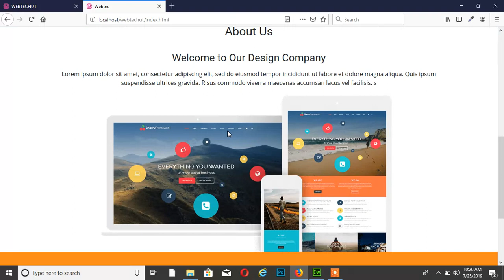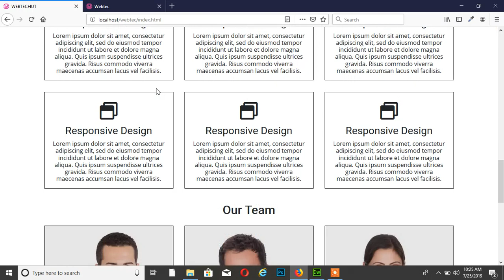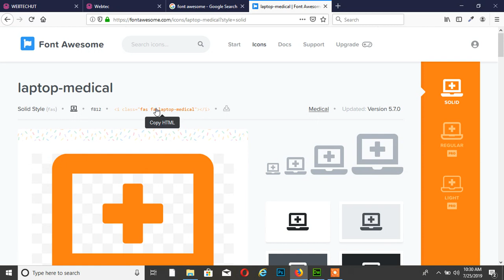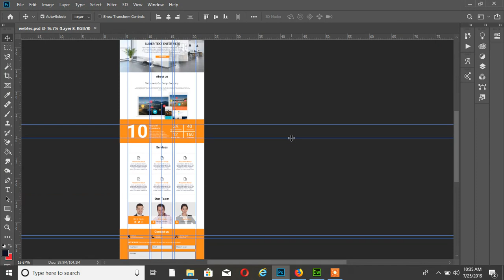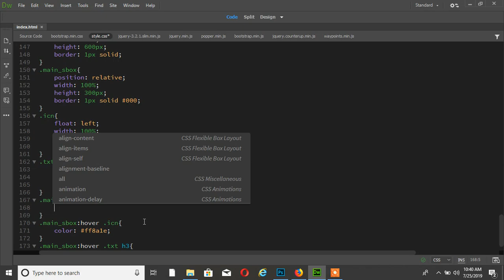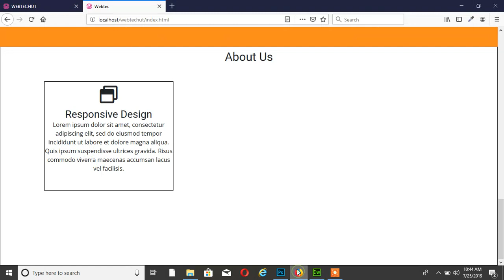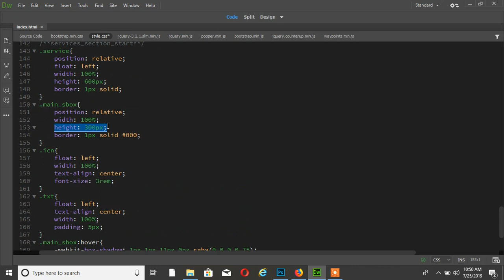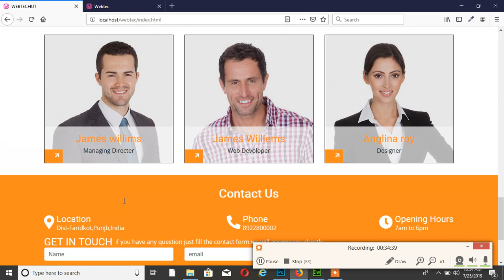How To Change Icon Color On Hover In css | How to Create Bootstrap Website | Hindi(Part-4)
Hello Friends, Welcome to webtechut
this is the 4th part of how to make bootstrap 4 responsive website. in this video i am showing how to change color of icons on hover and how to use box shadow.